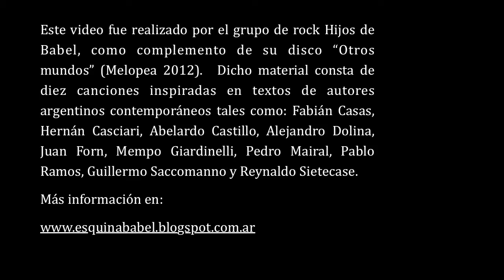Motivos para leer - Pedro Mairal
Este video fue realizado por el grupo de rock Hijos de Babel, como complemento de su disco "Otros mundos" (Melopea 2012).  Dicho material consta de diez canciones inspiradas en textos de autores argentinos contemporáneos tales como: Fabián Casas, Hernán Casciari, Abelardo Castillo, Alejandro Dolina, Juan Forn, Mempo Giardinelli, Pedro Mairal, Pablo Ramos, Guillermo Saccomanno y Reynaldo Sietecase.